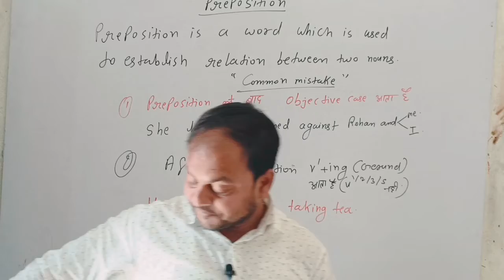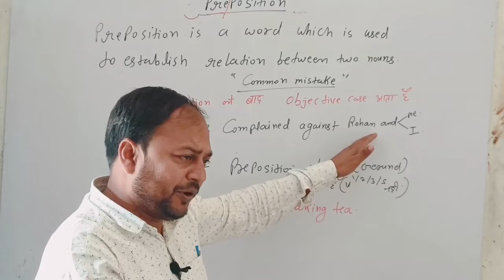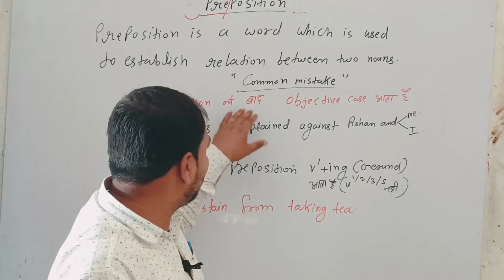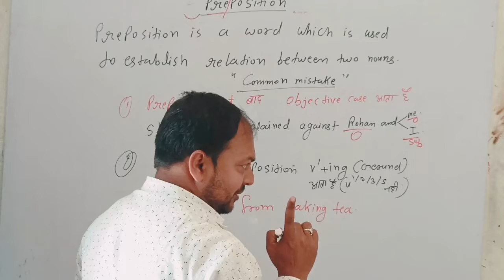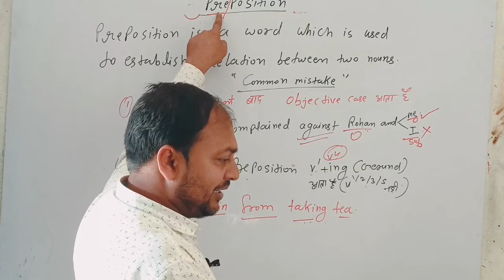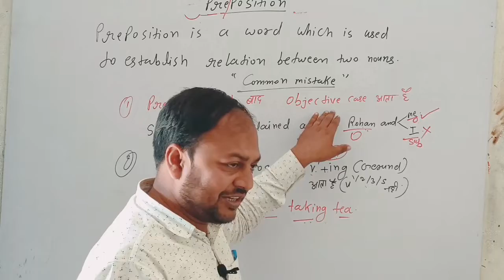Basic uses of Preposition by Anil sir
SSC CGL Airforce.
Genius coaching centre bed bihari pokhara kasimabad Ghazipur...